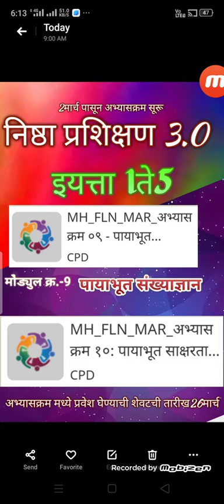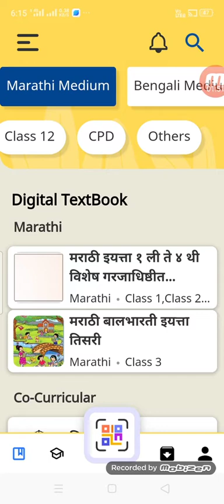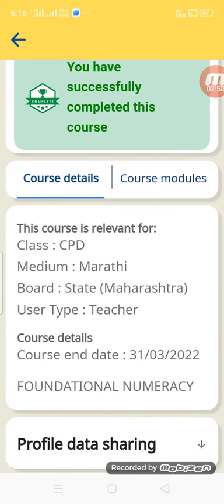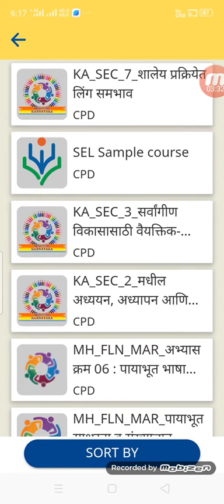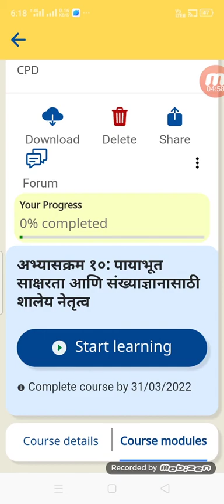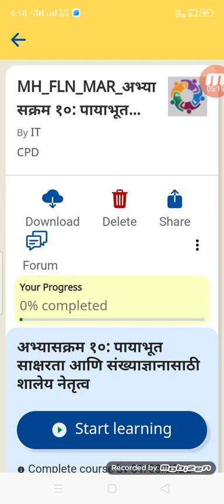निष्ठा प्रशिक्षण 3.0इयत्ता1ते5(मोड्युल क्र.9व 10ओळख व माहिती